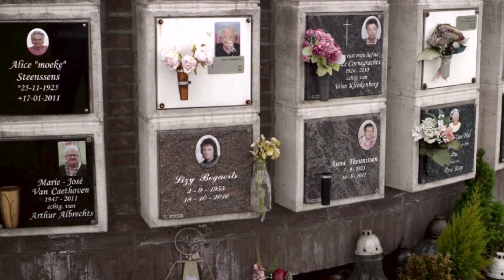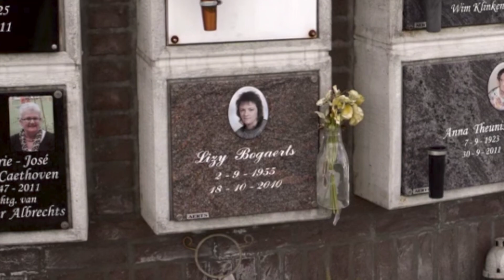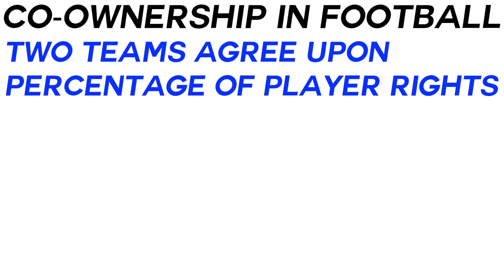RADJA NAINGGOLAN Documentary (2017): From Antwerp to AS Roma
This Radja Nainggolan documentary profiles the life, upbringing, and career of this half Belgian, half Indonesian AS Roma player and Belgian international. From his tough childhood playing football in the Antwerp streets of Linkeroever, Belgium, to scoring world class goals against Wales in the Euro 2016 Championships and for AS Roma in the Serie A.